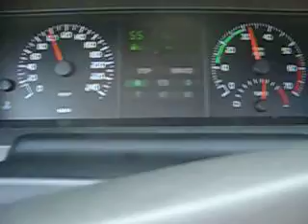Petite Balade En R25 V6 turbo 182 Chevaux